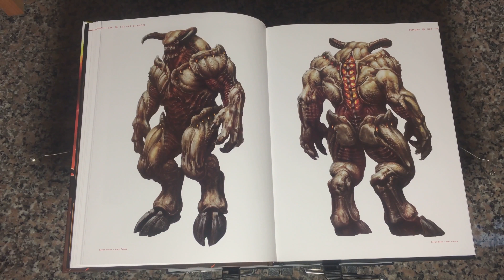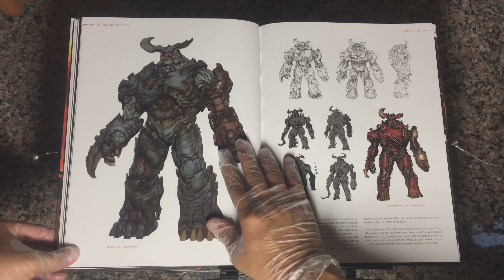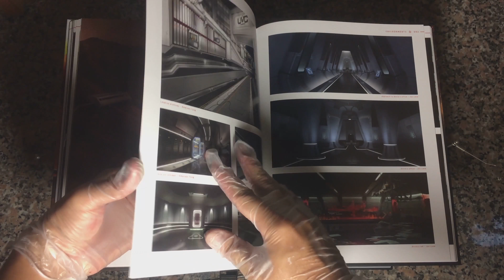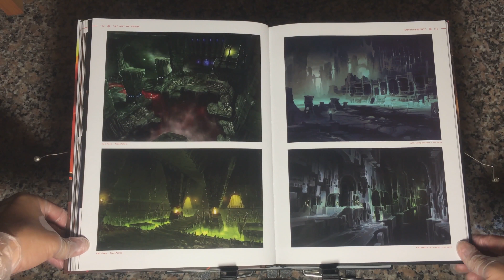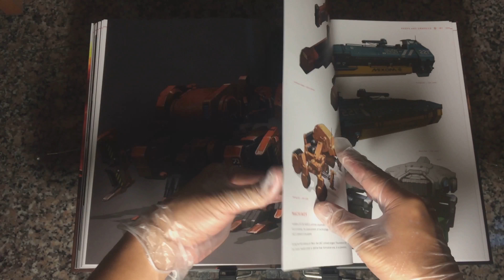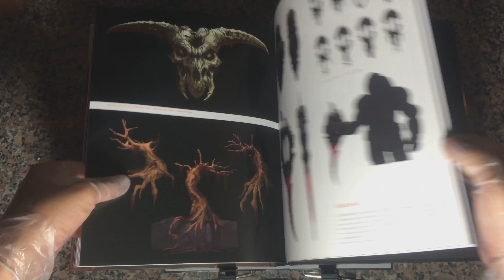20160701 " The Art Of DOOM " Art Book Review